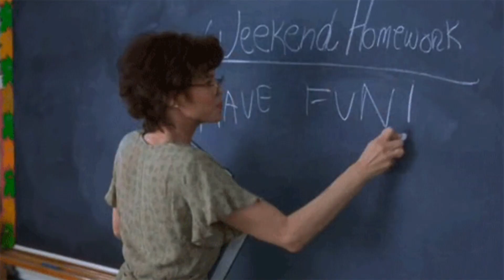Community helpers | Learn about community helpers in easy English | For kids and toddlers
Video to help children learn in a fun and experiential manner | Playschool | Preschool | Kindergarten | Home school | Learn at home